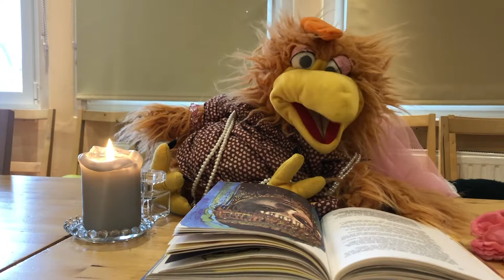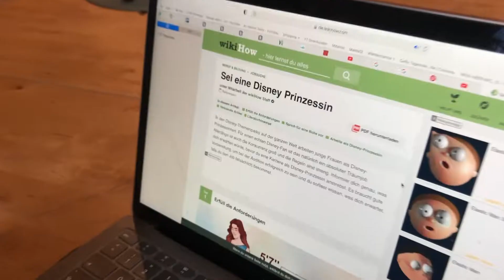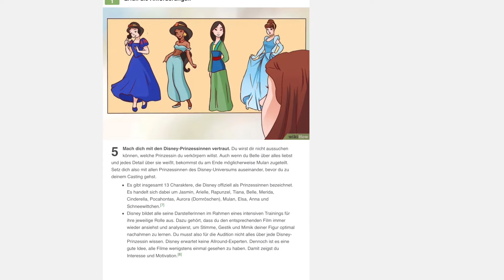KiKi-Show 84 | Plötzlich Prinzessin | 06.02.2022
Die KiKi-Show erzählt die Abenteuer von Kiki und Riki, den beiden Maskottchen unserer Kinderkirche KiKi.